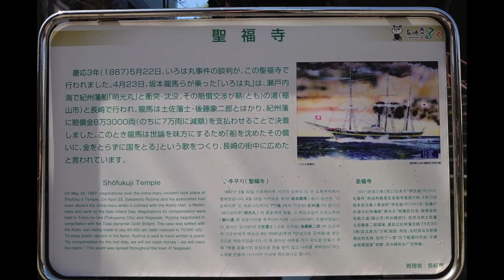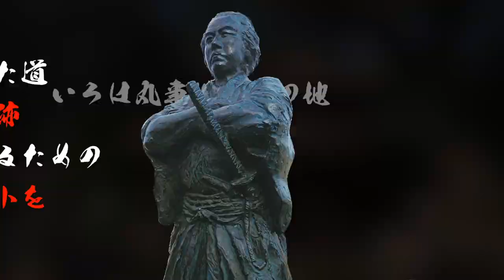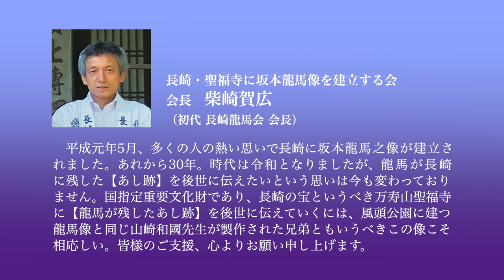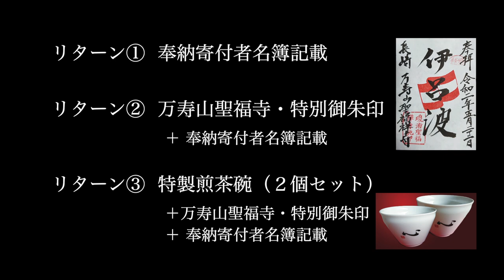【長崎・龍馬のあし跡プロジェクト】いろは丸事件談判結審の地・万寿山聖福寺に坂本龍馬像を建立する！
※上記URLにて7月22日までクラウドファンディング挑戦中！

慶応3年5月22日、坂本龍馬率いる海援隊（土佐藩）と紀州徳川家によるわが国最初の海難事故裁判【いろは丸事件談判】が長崎市玉園町にある万寿山聖福寺にて結審しました。
幕末、長崎に拠点を置き維新回天の大仕事をやってのけた坂本龍馬の【あし跡】は長崎に限らず多数あります。しかし、その場所そのものが当時のまま残っている場所はほとんどありません。
万寿山聖福寺は重要文化財の指定を国から受け、今も同じ場所に存続しています。
まさに龍馬の息遣いを感じられる場所【龍馬のあし跡】と言えます。
この地が龍馬のあし跡であることを後世に知らしめるために、長崎・風頭公園にある坂本龍馬之像と同じ、故 山崎和國先生の最後の龍馬像を万寿山聖福寺に奉納・建立したいと思います。
そのため、いろは丸事件談判結審の日、令和2年5月22日からクラウドファンディングを開始します。
是非、皆様のお力をお貸し下さい。
共に龍馬のあし跡を後世に伝えていきましょう。

長崎・聖福寺に坂本龍馬像を建立する会
（会長 柴崎賀広）
※クラウドファンディングはCAMPFIREにて7月22日まで公開・挑戦中です。
※下記URLより参加よろしくお願い致します。